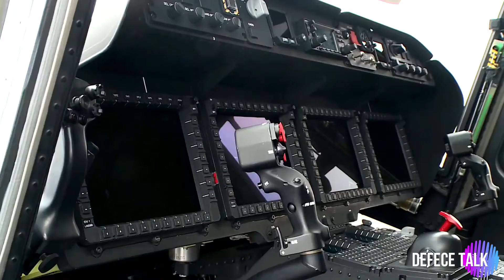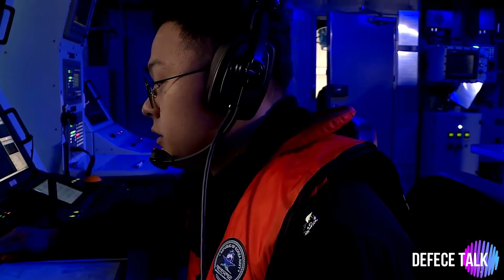Aw159 wildcat helicopter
The AgustaWestland AW159 Wildcat (previously called the Future Lynx and Lynx Wildcat) is an improved version of the Westland Super Lynx military helicopter designed to serve in the battlefield utility, search and rescue and anti-surface warfare roles. In British service, common variants are being operated by both the Royal Navy and British Army, having replaced their Lynx Mk.7/8/9 predecessors. The AW159 has also been offered to several export customers, and has been ordered by the Republic of Korea Navy and the Philippine Navy.